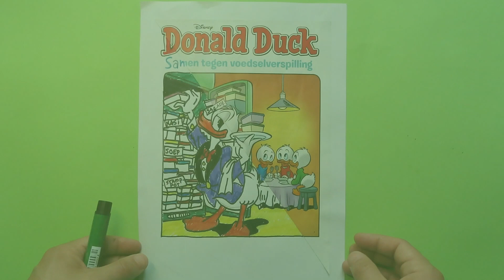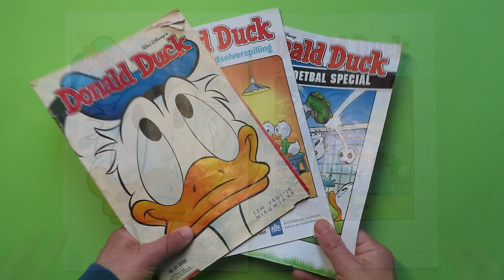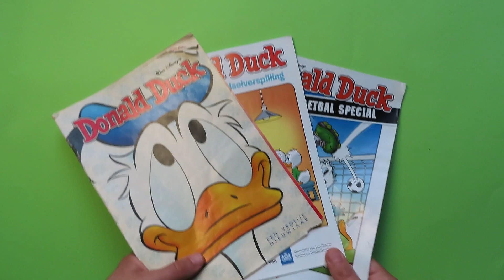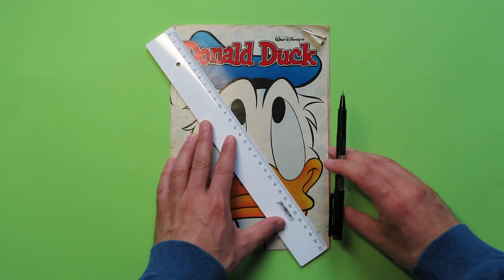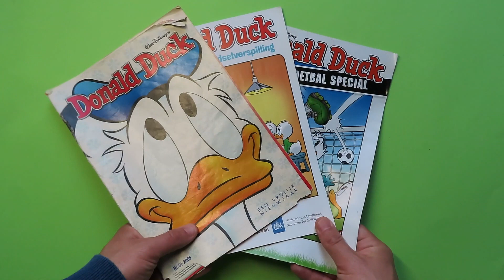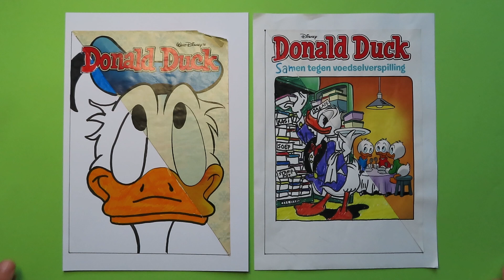DESIGN COVER DONALD DUCK || voorkant tijdschrift ontwerpen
1) Kies een voorkant van een tijdschrift.
    (Deze staan ook op internet en kan je printen.)
2) Knip de cover diagonaal af.
3) Plak de bovenkant op een wit tekenpapier.
4) Schets de rest van de cover met potlood.
5) Kleur de voorkant definitief in.